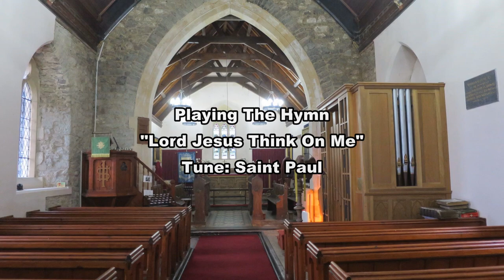Lord Jesus Think On Me (Saint Paul) Llanrhidian Church, North Gower, Swansea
I went over to Llanrhidian Church on Wednesday where I am Organist at to do some videos for your enjoyment.

The Organ I have here Is a J W Walker Organ For more info about this Organ please

For more info about our Services in North Gower please

Where we look forward to warmly welcoming you!

For My Second Video I’m playing the Hymn “Lord Jesus Think On Me” to the tune “Saint Paul”

Also please consider by giving a donation to the Llanmadoc Church Organ Appeal:

Cheers
Rob